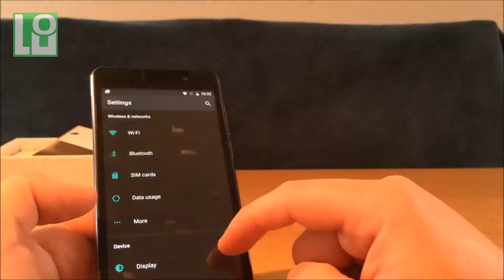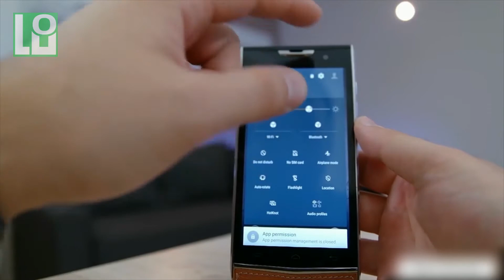СН. обзор новинок DOOGEE T3 и Cubot Rainbow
Новости, свежие китайские новинки. Обзор  DOOGEE T3 и Cubot Rainbow